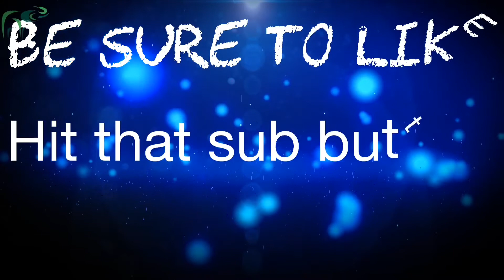Trips Ahead After Lockdown.